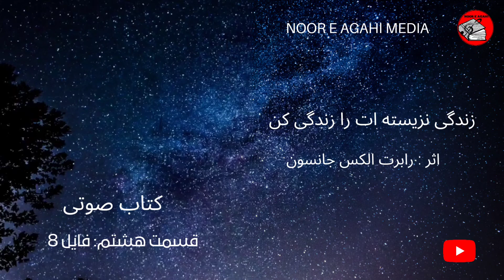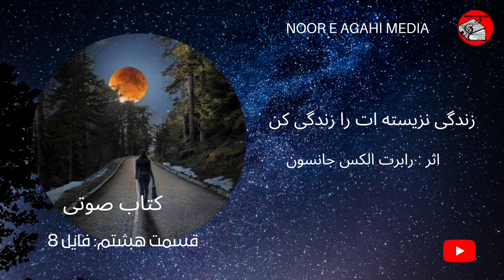کتاب صوتی زندگی نزیسته ات را زندگی کن ،اثر رابرت الکس جانسون,قسمت هشتم،فایل8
Rabert_Alex_Janson#Story_Book#Roman_Book#